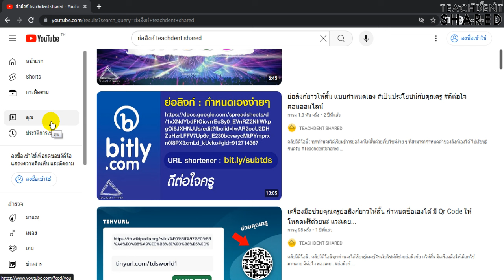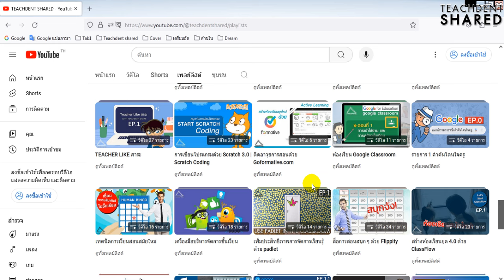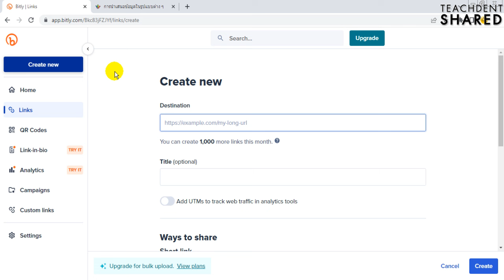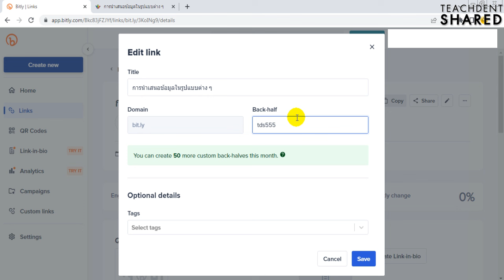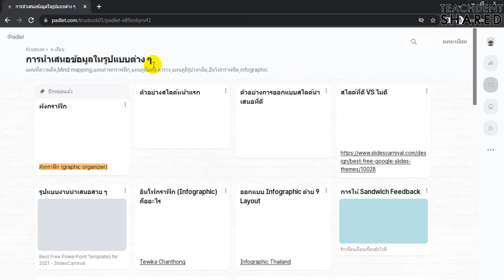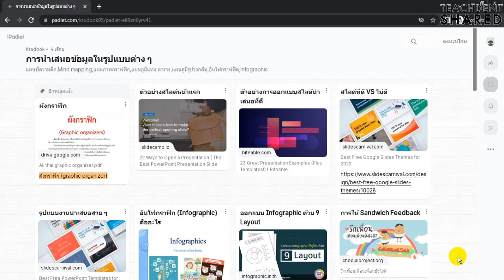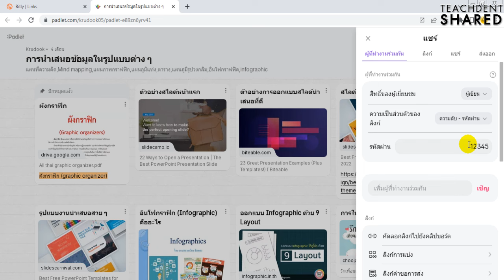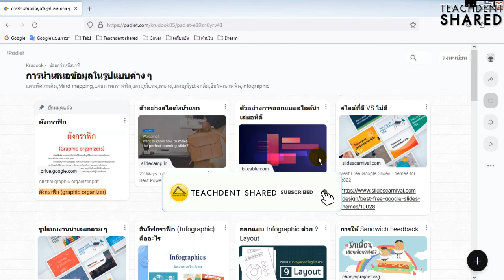เปลี่ยนกระดานอัจฉริยะ Padlet ให้ตอบโจทย์นักเรียนและคุณครู รู้ไว้ใช้ได้ไปตลอด คุ้มมาก! | Padlet EP.15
คลิปวิดีโอนี้ : ทุกท่านจะได้เรียนรู้การประยุกต์ใช้งาน Padlet สำหรับคุณครูและนักเรียน จะมีอะไรเจ๋ง ๆ บ้าง พบกันครับ